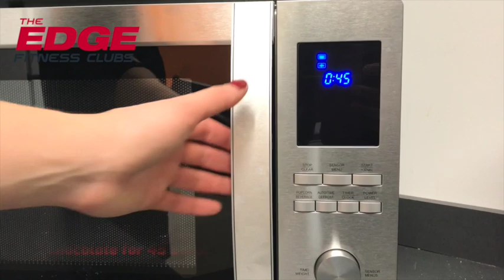Gingerbread Energy Bites Recipe from The Edge Fitness Clubs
Need a tasty treat that will keep you in shape this holiday season! Try our gingerbread energy bites drizzled with some dark chocolate!